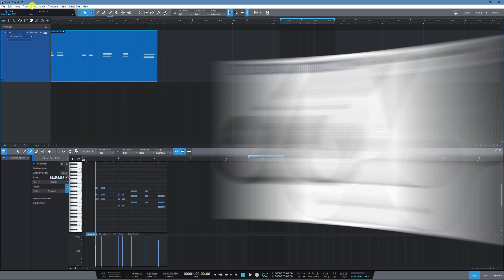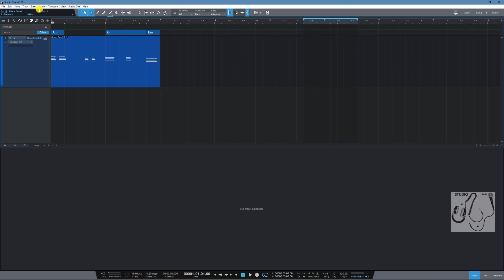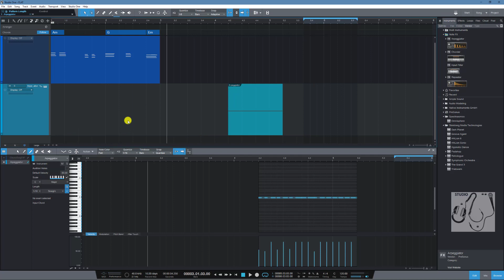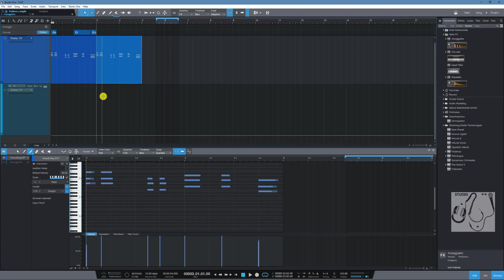(Studio one-33) Event الميدي نوت ومصمم الايقاعات والاربيجيتور وكيفية تحويله الى تراك انسترومنت أو